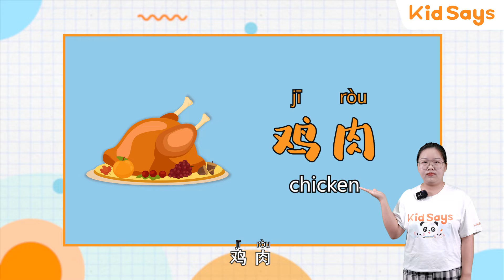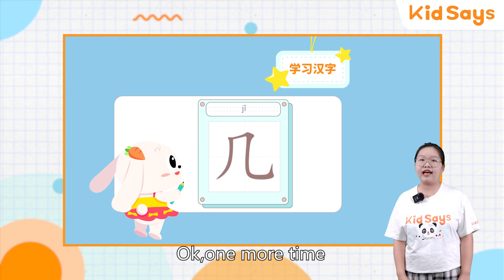How to say I don't like beef in Chinese. | HSK Standard | Basic Chinese for Little Kids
Learn Chinese online can be easy and fun!  海外华人，华裔孩子学中文，就找KIDSAYS！1对1纯中文沉浸式直播授课。春夏活动已更新，现在通过视频下方的链接注册还有折扣活动哦：